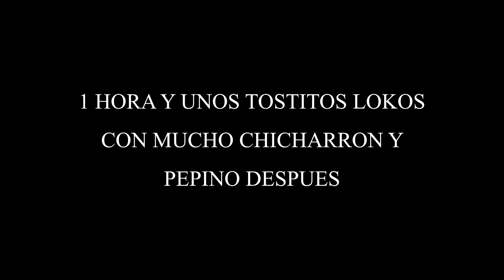📱Siendo TikToker en BrookHaven con @FonGaming en ROBLOX😉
Siendo TikToker en BrookHeaven con Foncri en ROBLOX